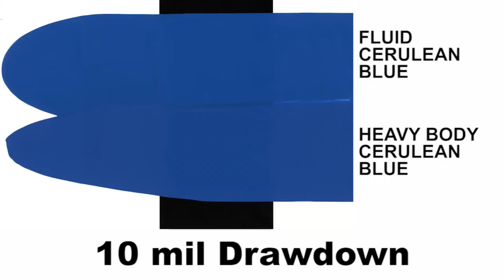Об акриловых красках GOLDEN (на русском)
Сегодня мы расскажем вам о составе и видах акриловых красок Голден. О том, чем они отличаются, и когда лучше использовать ту или иную серию. Все серии красок Голден могут комбинироваться друг с другом, хорошо смешиваются, и, в основном, взаимозаменяемы.

Начнем с серии  HEAVY BODY ACRYLICS. Это высоко пигментированная профессиональная краска с исключительно мягкой консистенцией. Образует объемный красочный слой на поверхности холста. Слой очень эластичен и не трескается при сворачивании холста в рулон.

Следующая популярная группа акриловых красок -  FLUID ACRYLICS. Создана как альтернатива акварели, для заливок и капель. Поэтому серия продается в тубах с небольшим отверстием в крышке.

Часто думают, что FLUID акрил – это разбавленная краска HEAVY BODY. Но это не так. FLUID акрил содержит столько же воды и столько же пигмента, и образует такую же непрозрачную пленку. Преимущество FLUID акрила в том,  что его можно использовать для отрисовки мелких деталей. Также, он хорошо подходит для использования в аэрографах.

Краски FLUID ACRYLICS  отлично смешиваются с гелями и пастами, образуя краску нужной консистенции.

Акриловые краски OPEN ACRYLICS значительно отличаются от HEAVY BODY и FLUID ACRYLICS. OPEN ACRYLICS – это медленно сохнущая краска, некий аналог масла. Она дает художнику больше времени для работы, прежде чем образует эластичную пленку.

Вязкость Оpen акрила не такая высокая, как у HEAVY BODY , но больше, чем у жидкого акрила. Open акрил дает возможность легче смешивать цвета и делать вещи, которые обычно делаются масляными красками. Вы можете использовать смешанные на палитре краски долгое время.

Еще одно отличное свойство  OPEN ACRYLICS  - это то, что ее можно отмыть простой водой с мылом, не используя растворители.

Смешивая Open акрил с HEAVY BODY или жидким акрилом, вы получаете не только новые оттенки и фактуры, но и можете регулировать время высыхания краски на холсте или палитре.

Нужно иметь ввиду, что толстые слои OPEN ACRYLICS  высыхают очень долго, поэтому для подмалевка и эскизов мы рекомендуем HEAVY BODY или FLUID ACRYLICS .

Следующая группа красок – AIRBRUSH ACRYLICS, предоставляет ряд прозрачных и непрозрачных красок. Вязкость красок AIRBRUSH ACRYLICS  очень низкая. Если FLUID ACRYLICS имеет консистенцию сливок, то краски AIRBRUSH – жидкие, как вода.
Концентрация пигмента в этих красках не такая насыщенная. Это необходимо, чтобы сделать краску более жидкой. Но, цвета все равно очень хороши.

В составе AIRBRUSH ACRYLICS  содержатся добавки, задерживающие высыхание, и  специальный агент, который обеспечивает хорошую текучесть краски. Поэтому она легко и плавно растекается по поверхности.
Это можно использовать для создания действительно классных, интересных эффектов.

Благодаря своей жидкой консистенции, эти краски можно использовать как чернила для распылителя, рапидографа, перьевой ручки, заправляемого маркера или кисточки.